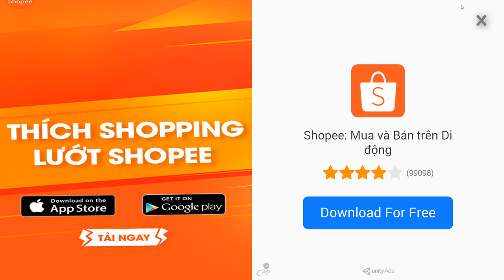Vào Rừng Săn Đại Ca Tắc Kè Bông - Nexomon Game Giống Pokemon Phiên Bản Mobile #7